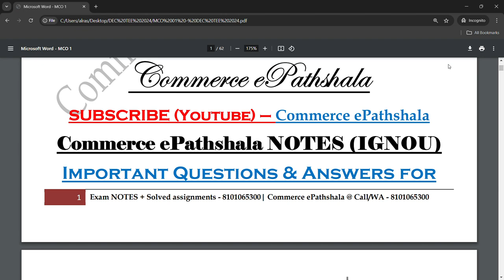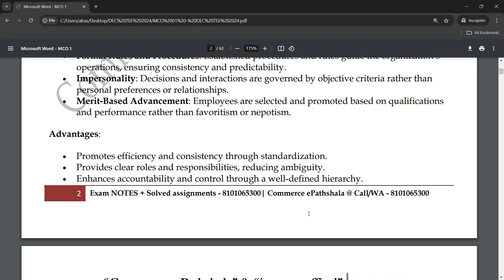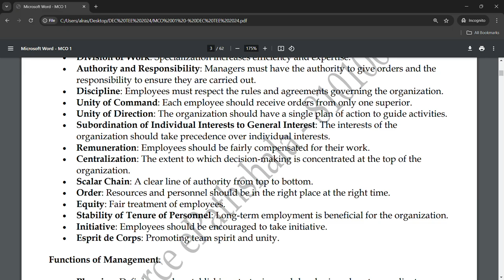GET B.COM & M.COM ASSIGNMENTS FOR DEC TEE 2024 - FREE FREE FREE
Commerce ePathshala
GET B.COM & M.COM ASSIGNEMENTS FOR DEC TEE 2024 - FREE FREE FREE

1. Unit Wise Q & A Solve (FREE)
2. FREE Solved Assignments
3. EXAM NOTES @ 250/Paper
4. On- Demand Lectures
5. IGNOU Updates
6. Online Classes @ 1000/Month (ABOVE ALL FREE)